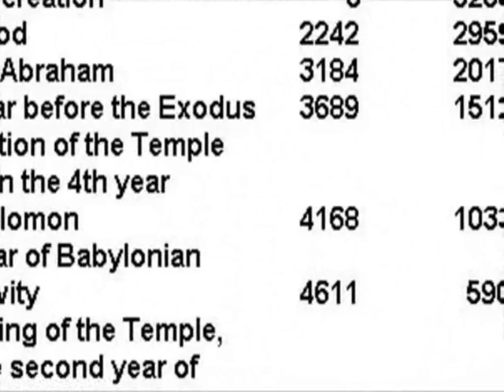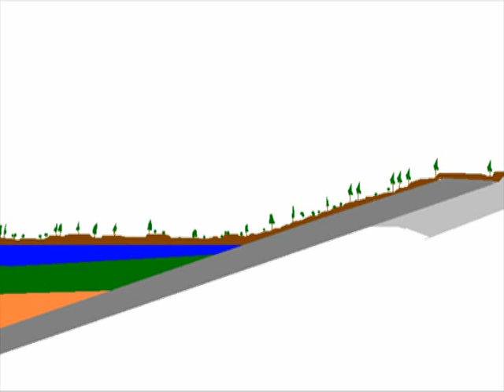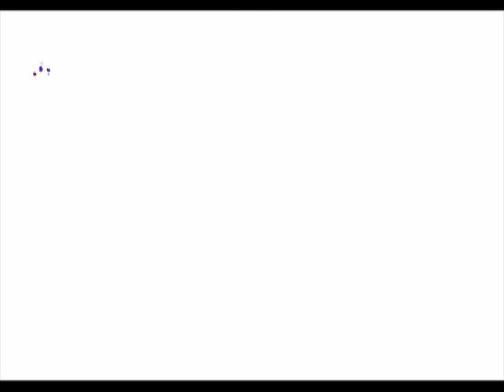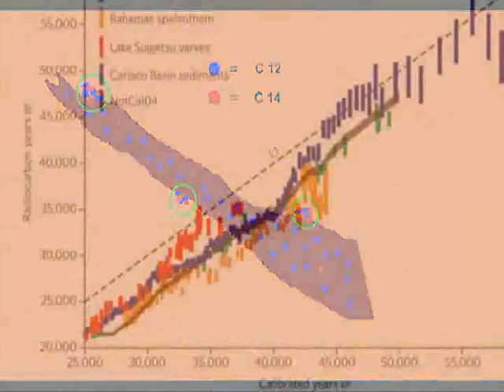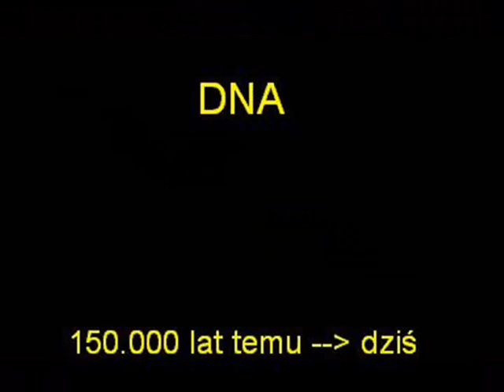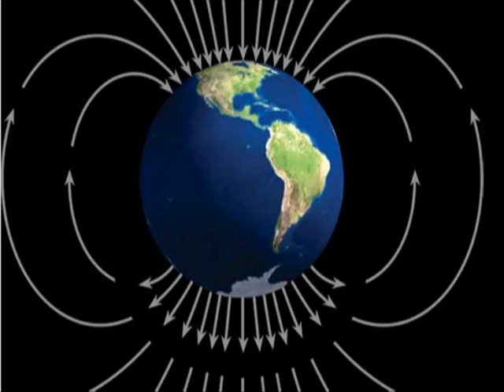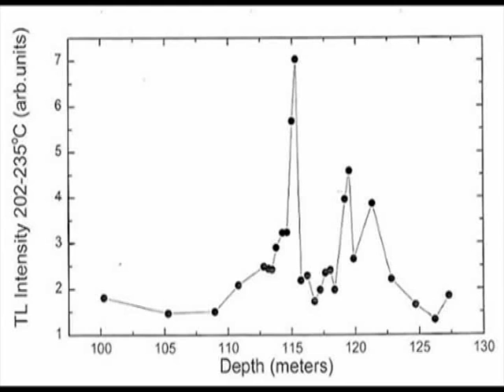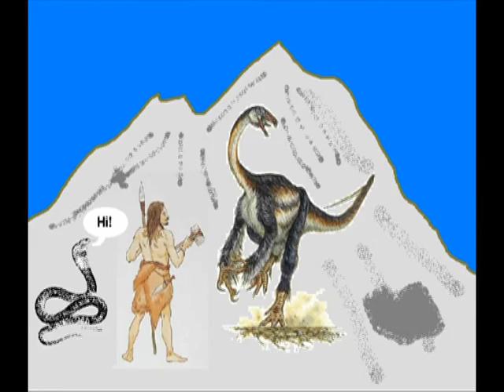Wiek Ziemi w prostych słowach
Omówienie w prostych słowach kilku metod datowania, dzięki którym można dokładnie obliczyć wiek Ziemi i Wszechświata. Kolejna część serii „W prostych słowach, która tłumaczy naukę w jasny i prosty sposób. Obowiązkowa pozycja dla każdego, kto myśli, że świat ma 6000 lat.